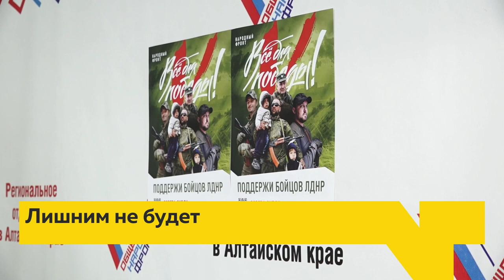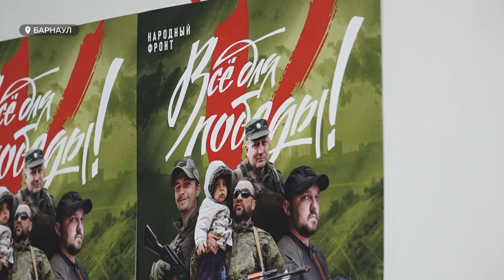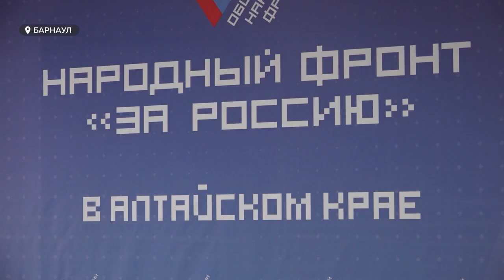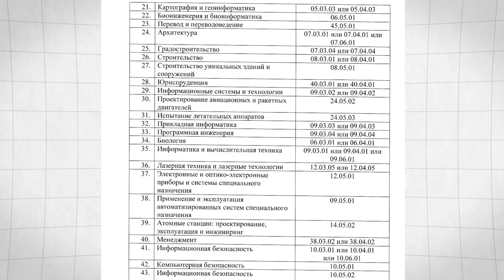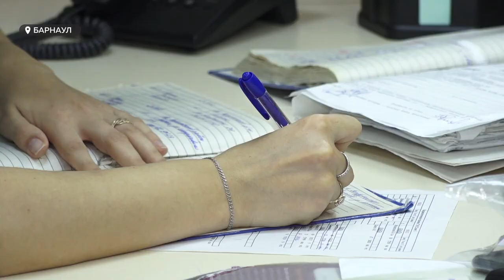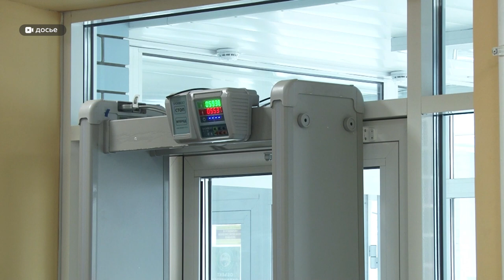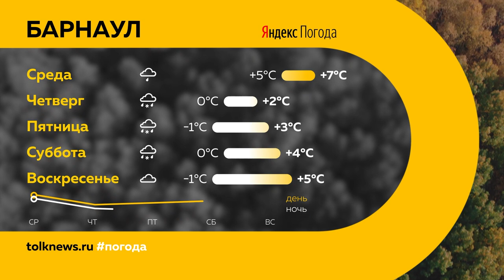«День с Толком». 27.09.2022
Смотрите в выпуске:

00:00 Анонс
01:25 Ошибки при мобилизации
03:30 Работа на ОПК
04:26 Призванных на службу не будут увольнять
05:09 Кардиология
07:48 Меры безопасности в школах
09:14 «Молодые профессионалы»
11:54 Турнир по MMA OPEN FC в Барнауле
13:50 Футбол
16:07 Прогноз погоды